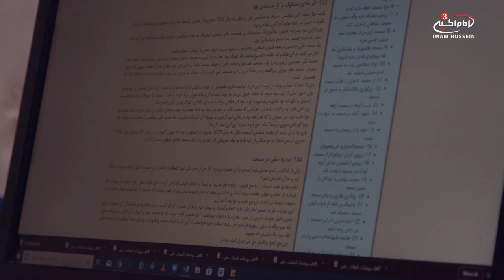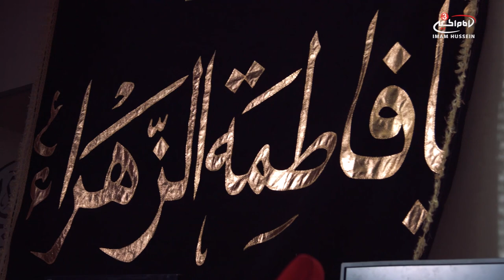Fatimia 1440|2019 Messages from the Staff at Imam Hussein TV 3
Imam Hussein TV3 sends its heartfelt condolences on the martyrdom of Lady Fatima Zahra (as). On these days our minds can only think of our brave lady who was slapped, kicked and whipped all for standing to defend her family and Islam. Join our team as we offer our sympathy and prayers to the Ummah.